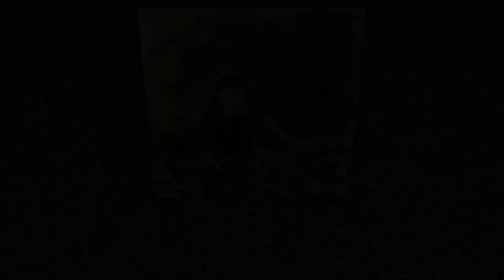Master Walter Van Gilson "Kata & Training with Master Tatsuo Shimabuku"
The late Master Walter Van Gilson lectures on training on Okinawa with the founder of Isshin-Ryu, Tatsuo Shimabuku in 2002 in CA.